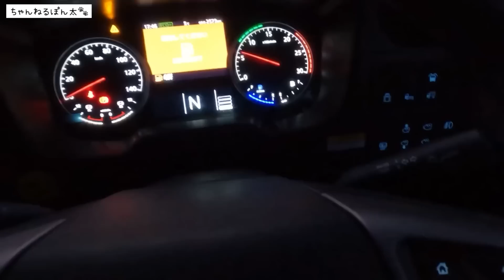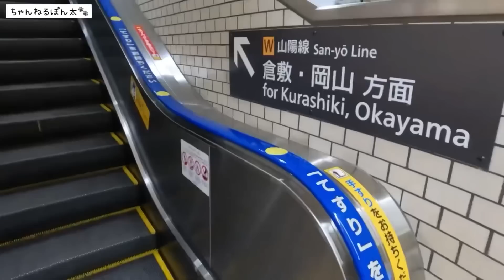ちょっと変わったトラック運転手の二日間【大型トラック】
陸送トラック運転手ちゃんねるぽん太の1日

1日目  岡山〜香川
2日目  岡山〜福山〜岡山

🐟ぽん太のやばい方のちゃんねる

🐹ぽん太の愛するチンチラの
ちらーみぃぽんず専用ちゃんねる

こっちにも遊びに来てね🌸
タイムリーな投稿盛り盛り